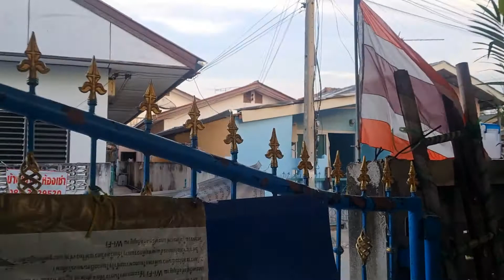ตามติดชีวิตน้องพอชชี่ ตอน น้องพอชชี่พาไปดูหอพักครับ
ฝากติดตามช่อง มือถือ "ORP 3" และของเล่นลูก "OHM TOYS" ด้วยนะครับ